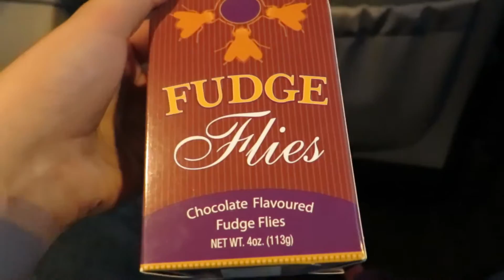SJUKT ÄCKLIGT GODIS!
Idag testar jag och min brorsa lite olika godis som vi plockat på oss under våran resa till Florida. Bland annat chokladflugor från Harry Potter och mer!

Följ mig på Instagram: paffeee

Musik
© Paffe01 2015 - Alla rättigheter förbehållna